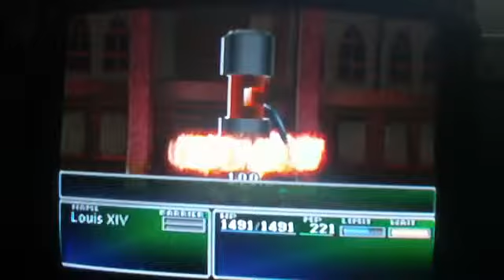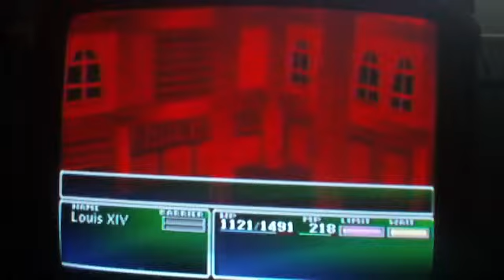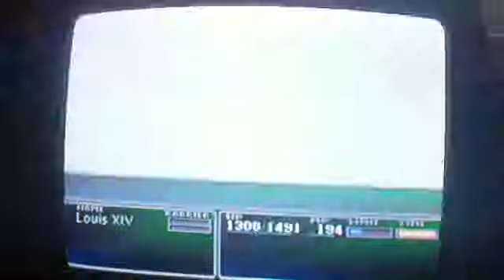Let's Play Final Fantasy VII Part 51: Leviathian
for our efforts we're rewarded with the leviathian materia and louis xiv's final limit break (which sucks actually) but anyways next time we continue with the actual story